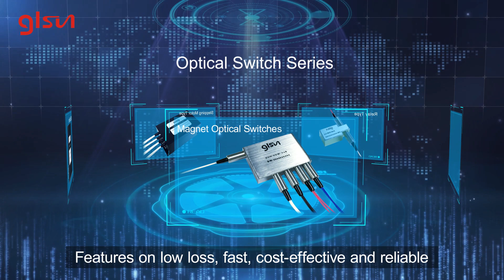There is always an optical switch for you! - GLSUN Optical Switches Raw Manufacturer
GLSUN is an optical switch raw manufacturer with over 20 years of design and production experience.
A standardized and professional production line improves production efficiency and ensures quality stability.

We provide custom solutions with a full range of optical switches, including relay, stepping motor, MEMS, magnet, and nanosecond types. Features on low loss, fast, cost-effective, and reliable. Widely engineered for optical fiber communication, optical fiber sensing, quantum computing, network security and monitoring, etc.